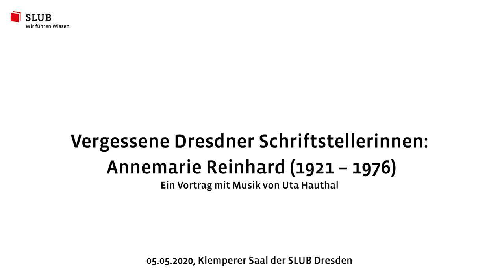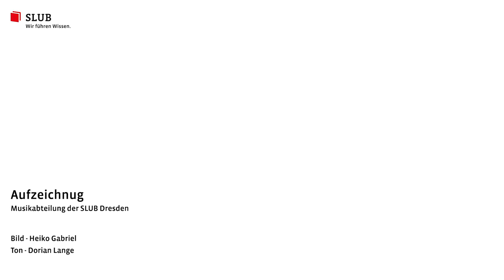„Vergessene Dresdner Schriftstellerinnen“ mit Uta Hauthal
Gruß aus dem Klemperer-Saal: Eine weitere SLUB-Veranstaltung aus der Reihe „Vergessene Dresdner Schriftstellerinnen“ mit Uta Hauthal - aus Corona-Gründen als Film & ohne Publikum gedreht. Vorgestellt wird Annemarie Reinhard und ihr Buch „Treibgut“, ergänzt durch eine Klavierimprovisation. Ein perfekter Appetithappen für die weiteren geplanten Live-Veranstaltungen zu Heide Wendland und Marianne Bruns!